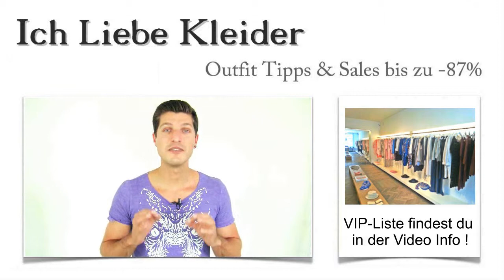Ballkleider in Berlin kaufen: Die 3 besten Laden Boutique mit Outlet & Verleih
Hier findet ihr die schönsten Ballkleider , in den besten Laden-Boutique Berliner Laden-Straßen: Ballkleider Berlin kaufenBerlin hat in jeder HInsicht viel zu bieten. Vor allem aber für alle Diejenigen, die gerne shoppen gehen und das außergewöhnliche Einkaufserlebnis suchen, ist die Hauptstadt ein echtes Paradies. Ich habe mich in Berlin umgesehen und die besten Läden und Boutiquen für euch gefunden, in denen ihr traumhafte Ballkleider kaufen könnt. Schluss mit der ziellosen Suche nach dem besonderen Geschäft!

In dem kleinen Shopping-Guide stelle ich euch 3 Läden vor, die mich wirklich begeistert haben. Dann könnt ihr ganz gezielt losziehen und Ballkleider in Berlin kaufen. Lest weiter und erfahrt, ob diese Läden in Berlin Kreuzberg, in Berlin auf dem Kurfürstendamm oder doch in einem anderen Stadtteil zu finden sind!

Außergewöhnliche Ballkleider in Berlin kaufen - Hauptstadtflair gratis dazu
Ballkleider Berlin kaufen Outlet VerleihIhr habt euch vorgenommen, die wunderschönen Ballkleider in Berlin genauer unter die Lupe zu nehmen? Dann müsst ihr unbedingt diese Läden kennenlernen. Ich habe sie besucht und mich von ihren Angeboten, vom Sortiment und vor allem vom Service überzeugt. Wer atemberaubende, günstige Ballkleider in Berlin kaufen möchte, ist in diesen Laden-Boutiquen genau richtig.

Hier erfahrt ihr eine kompetente Beratung und werdet definitiv wie echte VIPs behandelt. Das klingt doch super, oder? Am besten, ihr schaut direkt mal vorbei und entdeckt die schönsten Ballkleider in Berlin!

Günstige Ballkleider in Berlin kaufen: In diesen Laden-Boutiquen fühlt ihr euch geradezu märchenhaft schön
Ballkleider Berlin kaufen Laden BoutiqueEin Ball ist immer ein sehr großer Anlass, der für viele nur einmal im Leben stattfindet. Er hat etwas Märchenhaftes an sich. Und genau deshalb solltet ihr an diesem besonderen Tag auf jeden Fall ein atemberaubendes Ballkleid tragen. Wo ihr die schönsten Ballkleider in Berlin kaufen könnt, erfahrt ihr, wenn ihr meinen kleinen Shopping-Guide genauer anschaut. Ihr entscheidet, ob für euch Preis oder umfangreicher Service entscheidend ist.

Ich habe Läden entdeckt, in denen ihr ein traumhaftes Sortiment und tolle Preise findet. Wer allerdings noch mehr sparen möchte, sollte Ballkleider in Berlin im Outlet & Verleih suchen. Allerdings müsst ihr dort einige Abstriche in Sachen Beratung machen. Schaut euch um!

Berlin Neukölln
Berlin Mitte
Berlin Spandau
Berlin Tor
Berlin Kreuzberg
Berlin Ullsteinhaus
Berlin Schöneberg
Berlin Kudamm
Berlin Tempelhof
Berlin Charlottenburg

Ballkleider ausleihen in Berlin: Dieser Ballkleider Outlet & Verleih bietet euch alles, was das Herz begehrt
Wenn euer Budget sehr knapp bemessen ist, solltet ihr vielleicht auch einmal darüber nachdenken, Ballkleider in Berlin ausleihen zu gehen. Diese Alternative bringt einige Vorteile mit. Denn hier findet ihr topaktuelle Ballkleider in Berlin, die ihr zum günstigen Preis für den Ball ausleihen könnt. Somit schont ihr euren Geldbeutel und seht trotzdem atemberaubend aus. Egal ob in Berlin Spandau, Berlin Steglitz oder in Berlin Charlottenburg - traumhafte Ballkleider in Berlin zu kaufen, ist mit mühsamer Recherche verbunden. Da die Meisten von euch diese Zeit aber nicht haben, habe ich euch die Mühe abgenommen. Genießt euren Städtetrip und euren Auftritt in den schönsten Ballkleidern in Berlin!

Berlin Steglitz
Berlin Kurfürstendamm
Berlin Prenzlauer Berg
Berlin Alexanderplatz
Berlin Reinickendorf
Berlin Leipziger Straße
Berlin Pankow
Berlin Hellersdorf
Berlin Köpenick
Berlin Lichtenberg